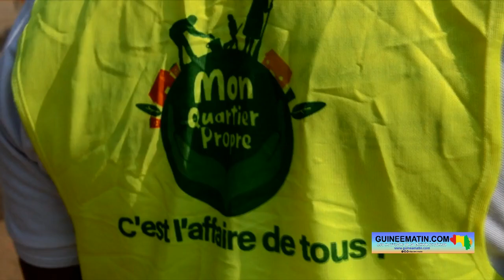Assainissement de Kaloum : le SG du Ministère de l’Economie et magnifie une action citoyenne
Les activités d’assainissement dans le Grand Conakry, instituées par les autorités de la transition, se sont poursuivies ce samedi, 4 mars 2023. Dans la commune de Kaloum, 5 sites ont fait l’objet d’assainissement avec la mobilisation de plusieurs cadres des ministères. C’est le cas du Secrétaire Général du Ministère de l’Economie et des Finances, Abdoulaye Touré qui a dirigé l’équipe chargée d’assainir l’Avenue de la République. Il a salué cette action aussi salvatrice que citoyenne, a constaté sur place Guineematin.com à travers deux de ses reporters.

Des cadres municipaux, des citoyens de Kaloum et des cadres des différents ministères se sont fortement mobilisés dans les rues de Kaloum pour rendre les lieux propres. Le maire de la commune de Kaloum, Gassim Soumah, superviseur des opérations, a fait le tour de la ville avant de revenir à la mairie pour convoyer le reste des kits d’assainissement vers les sites identifiés.